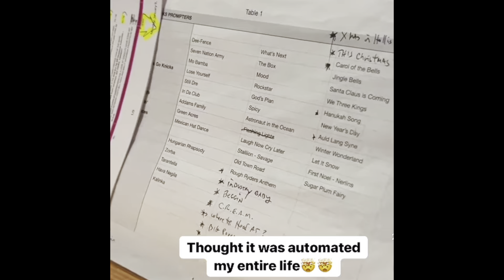There Is An NBA Conductor, The Game Sounds Are Not Automated!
Learn My Step-By-Step Formulas & Money Making Blueprint For True Financial Freedom & Becoming A Serial Entrepreneaur & Learn How To Permanently Change Your Life, Achieve Your Dreams & Position Your Potential For True Prosperity.

Click Here For A Free $100 Bet With Bet MGM Sportsbook

Start Investing In Gold Silver & Platinum Now Click Here For $5

Start Investing In Stocks Today Click Here For A Free Stock

Scribble Scrabble: Clarity Over Chaos

"The Playbook Pin" The Pin Code To Unlocking Your Potential & Turning It Into Profit

There is no guarantee that you will earn any money using the techniques and ideas mentioned in this video today. This is in no way intended to be financial advice. Your level of success in attaining the results claimed in this video will require hard-work, experience, and knowledge. We ensure that the information on this video is accurate, but we cannot represent that the website(s) mentioned in this video are free from errors. You expressly agree not to rely upon any information contained in this video.